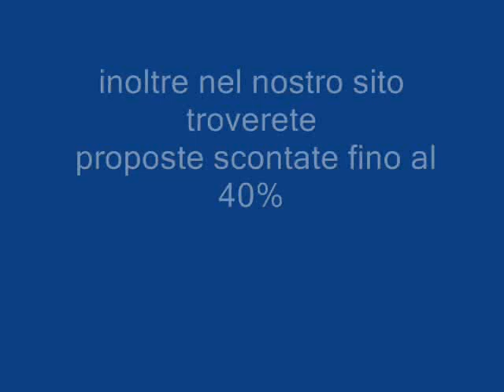HOTEL ROCCARUJA SARDEGNA galadriel viaggi Pieve di Soligo 04381796937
L'Hotel Club Roccaruja è situato in località Capo Falcone, a 4 Km circa da Stintino, la struttura è circondata da un paesaggio selvaggio ed incontaminato e si affaccia su uno degli scenari più suggestivi del mare sardo di fronte all'isola dell'Asinara. L'Hotel Roccaruja è uno deivillaggi in Sardegna più fortuani per quanto riguarda la posizione rispetto al mare perchè si trova in una delle zone più famose del Nord dell'isola: a pochi passi dalla famosa spiaggia della Pelosa.